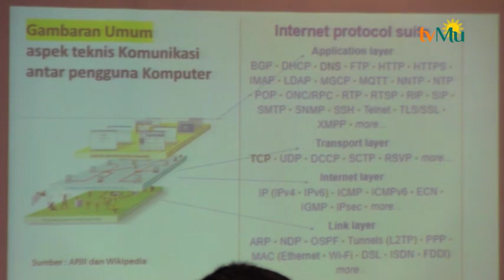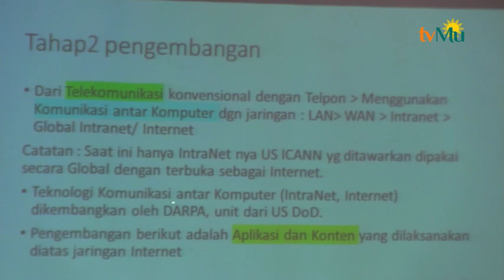Percepatan Penerapan SPBE